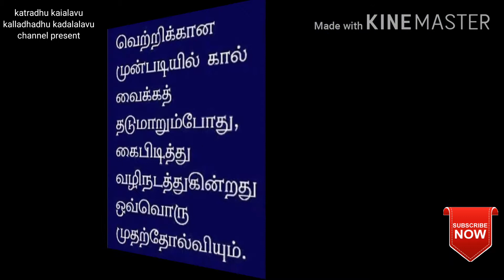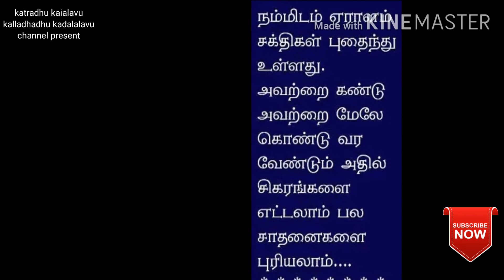தன்னம்பிக்கை வரிகள்Self-confidence taxes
Self-confidence taxes